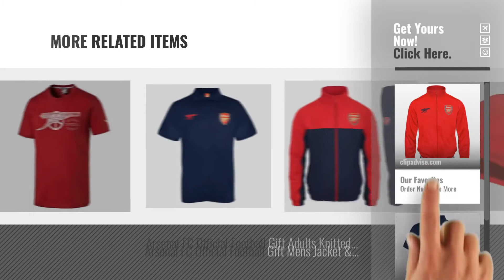Top 10 Arsenal Clothing [2018]: Arsenal FC Official Football Gift Mens Retro Track Top Jacket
New! 2019 Black Friday / Cyber Monday Track Jackets Deals and Updates.

Black Friday / Cyber Monday Arsenal FC Official Football Gift Mens Retro Track Top Jacket by Arsenal F.C.

Black Friday / Cyber Monday Arsenal FC Official Football Gift Mens Crest Polo Shirt by Arsenal F.C.

Black Friday / Cyber Monday Puma Men's Afc Graphic Arsenal Cannon Tee T-Shirt by Puma

Black Friday / Cyber Monday Arsenal FC Official Football Gift Mens Lounge Pants Pyjama Bottoms by Arsenal F.C.

Black Friday / Cyber Monday Arsenal FC Official Football Gift Mens Striped Polo Shirt by Arsenal F.C.

Black Friday / Cyber Monday Arsenal Knitted Hat Navy Blue Beanie Gunners Official Club Crest Football by Arsenal F.C.

Black Friday / Cyber Monday Arsenal FC Official Football Gift Mens Shower Jacket Windbreaker by Arsenal F.C.